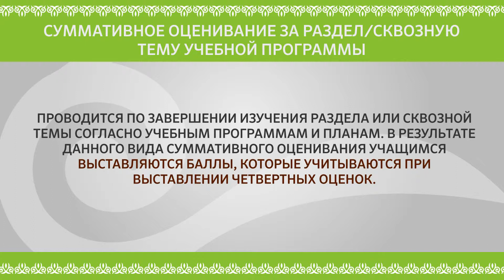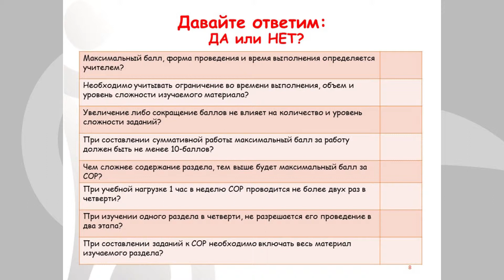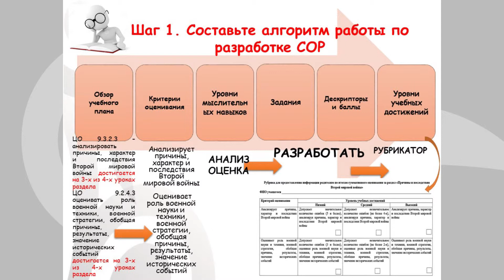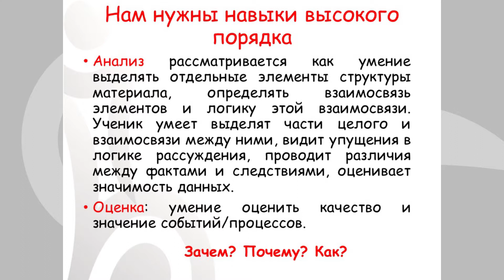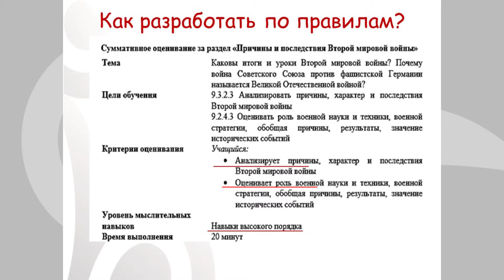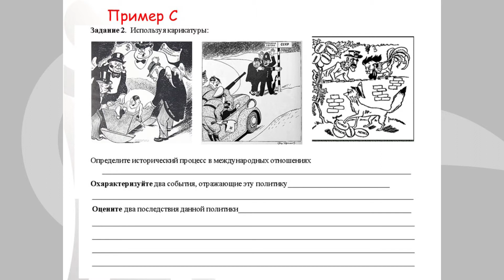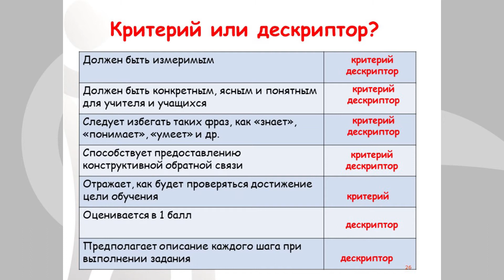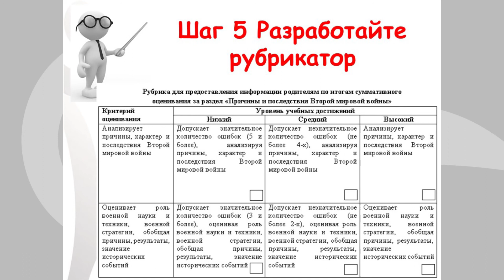1часть Оn line семинар Разработке СОР причины и последствия Второй мировой войны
1часть Оn-line семинар Разработке СОР причины и последствия Второй мировой войны